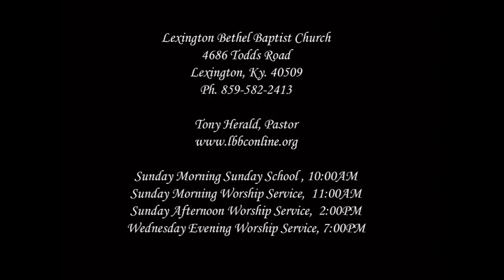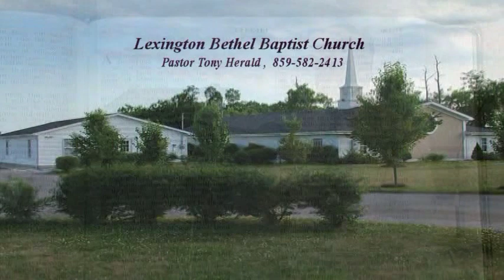"Circumcised Heart To The Lord" Jeremiah 4:4